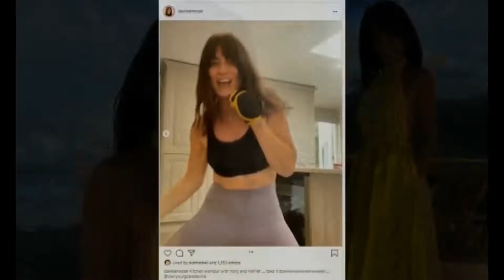Davina McCall 54 shows off her incredible physique in edgy black leather dress as she chats to Th